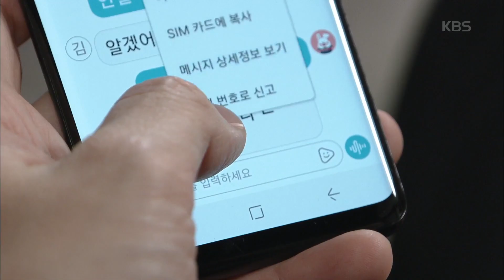인형의 집 - 한상진, 집착하는 유서진에 등 돌리나 ‘연락 거부’＂한심하기는＂.20180608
한상진, 집착하는 유서진에 등 돌리나 ‘연락 거부’＂한심하기는＂.